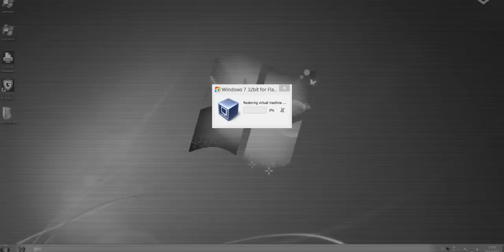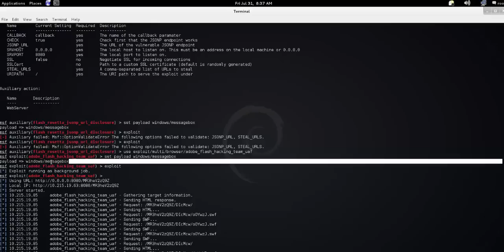Flash Browser Exploit 2017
Exploiting Flash Browser Exploit